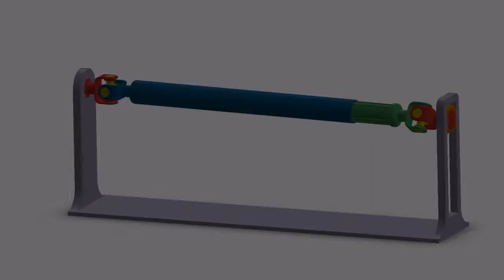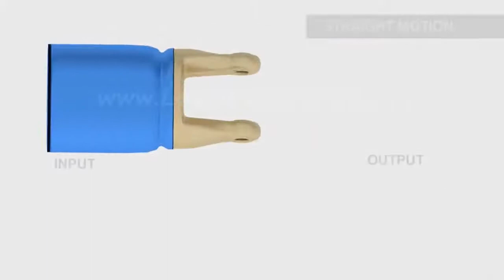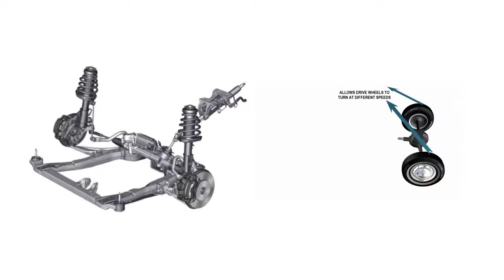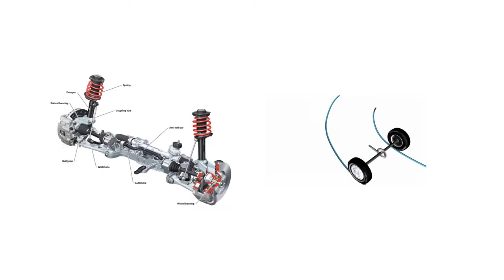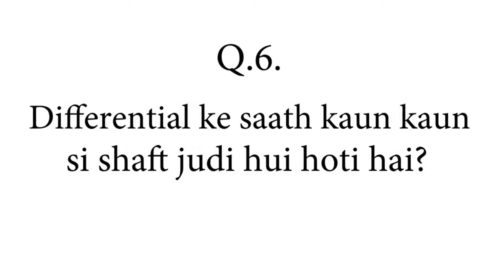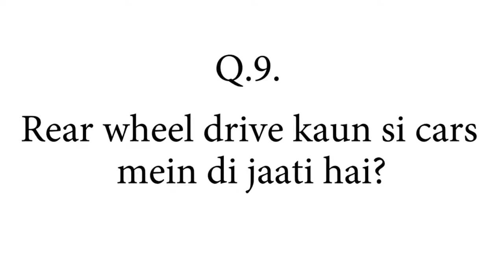Video 11: Propeller Shaft and Front and Rear Axle 2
This video is aimed at trainers who are involved in imparting vocational skills for auto service technicians.